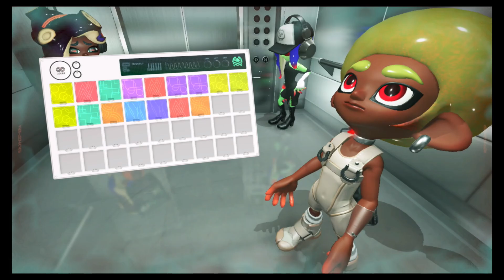Splatoon 3: Side Order: Part 4: Trying a Different Palette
Description: Well learning from my mistake I decided to use a different Palette, but to my surprise, I did better than last time.